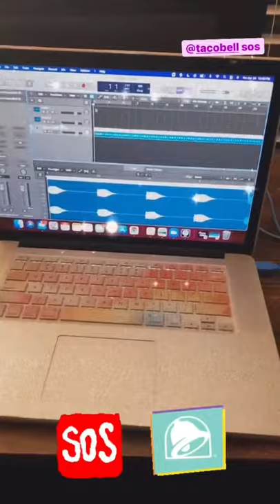There’s always more to do.